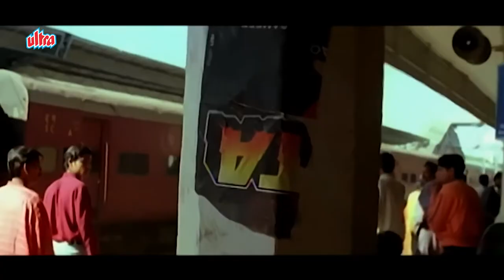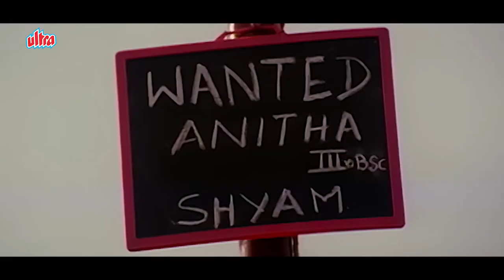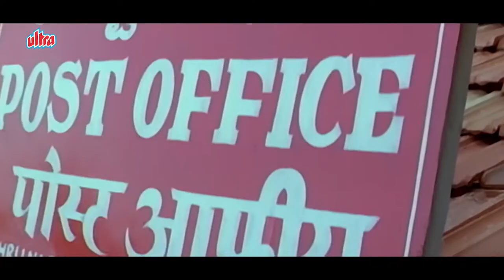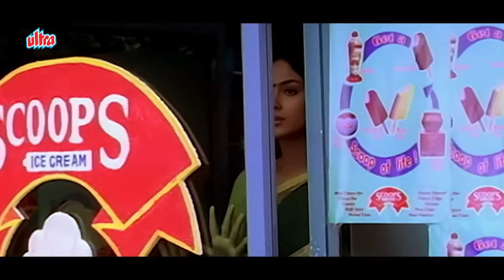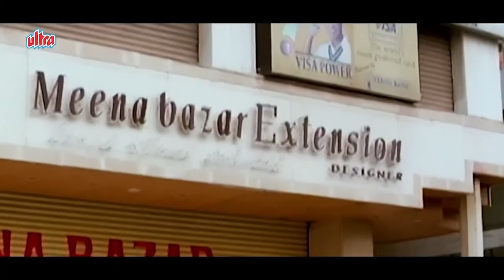नागार्जुन की धमाकेदार एक्शन फिल्म |Nagarjuna Akkineni Latest Hindi Dubbed Movie |South Dubbed Movie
Watch Latest Hindi Dubbed Full Movie Om Mangalam Mangalam Dubbed Hindi Version of  Telugu Movie Nuvvu Vasthavani.
Starring : Nagarjuna Akkineni, Simran, Mohammad Ali, Brahmanandam.
Producer : Vikas Sharma
Director : V.R. Pratap